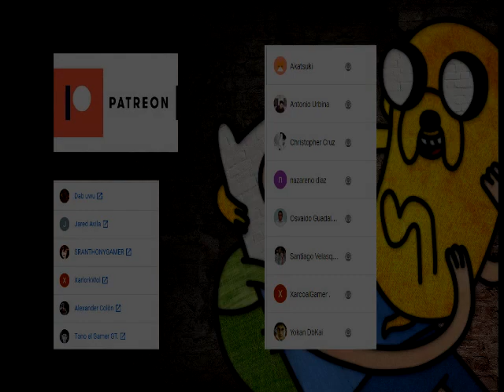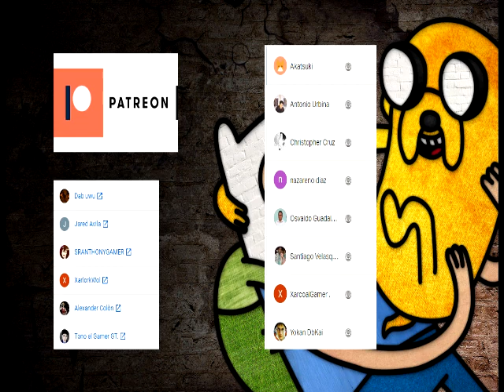un mundo diferente capitulo 4 parte 3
pst: no uso twitter :v